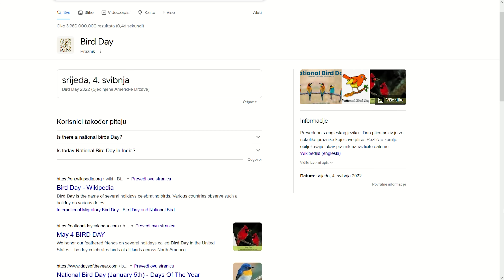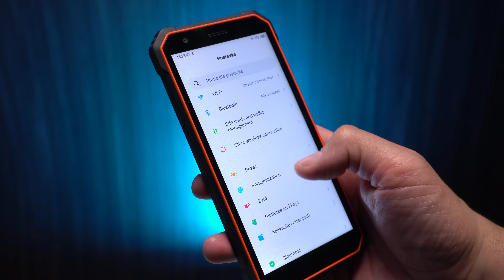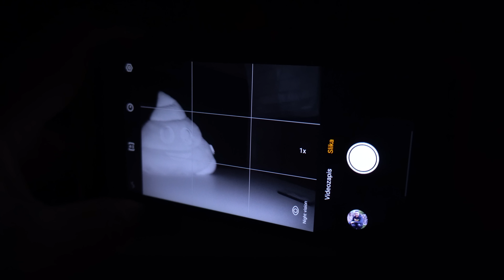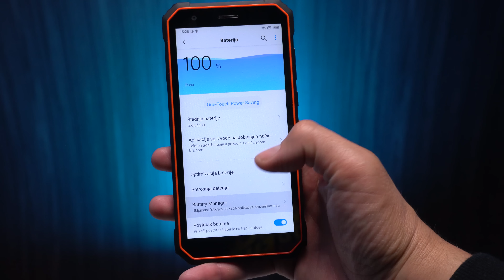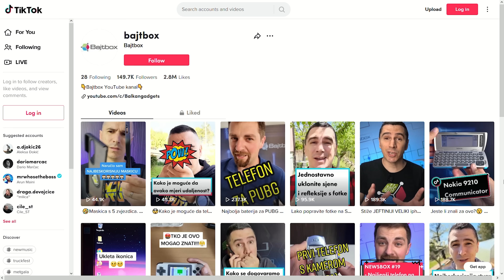EVO VAM OVAJ TELEFON!👻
Što se krije u MRAKU? Poklanjamo vam ovaj telefon s kojim to možete saznati jer ima NIGHT VISION. Pored toga otporan je na padove i udarce, a ni voda mu ništa ne može. Pogledajte kako sudjelovati i kakav se Oscal S60 Pro pokazao na testu (obrazac na linku ispod).

Nije obavezno ali ako želite duplu šansu (dupli unos u nagradnu igru) zapratite Bajtbox i na Tiktoku.